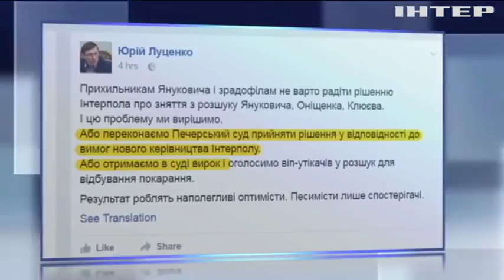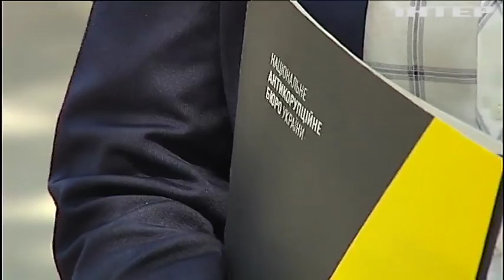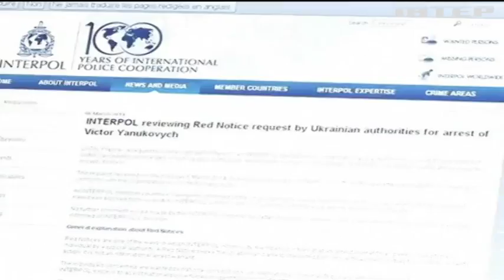ГПУ раскритиковала Интерпол за отказ искать Януковича